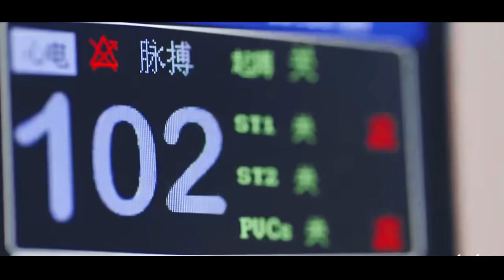5 High Score Modern Sweet Romance Chinese Dramas You Must Watch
Find Yourself 下一站是幸福
Love Designer 幸福，触手可及
Intense Love 韫色过浓
SKATE INTO LOVE 冰糖炖雪梨
Love is Sweet 半是蜜糖半是伤